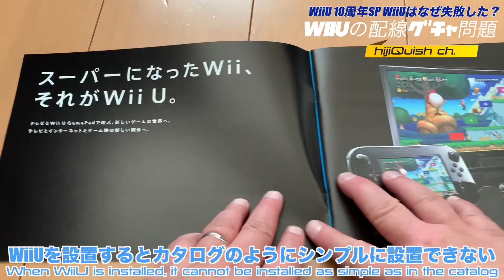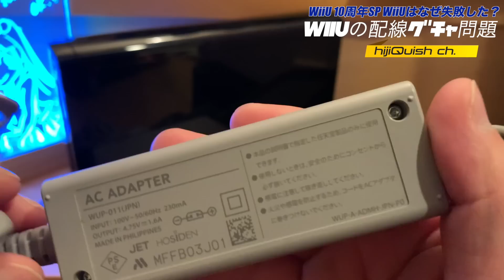【WiiU】WiiU敗因の１つに複雑な配線・映えないケーブル！そこで現代に耐えられるスッキリ配線を提案【これで解決？】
◉動画内の関連アイテム
【WiiU】WiiUゲームパッド用ACアダプタを使わずに充電したいという野望を叶えてくれる”USBもACもいりませ線U”

◉関連動画
【WiiU】WiiUはなぜ大敗北を喫したのか？それはゲーム機の名称にあった！なので、hijiQuishが新たな名前をWiiUにつけた【妄想コラム】

【WiiU】WiiUはなぜ大敗北を喫したのか？PART②　ゲームソフトラインナップ に問題あり！hijiQuishがラインナップを選定する【妄想コラム】

◉Amazon AD（まだ売っているという😅）